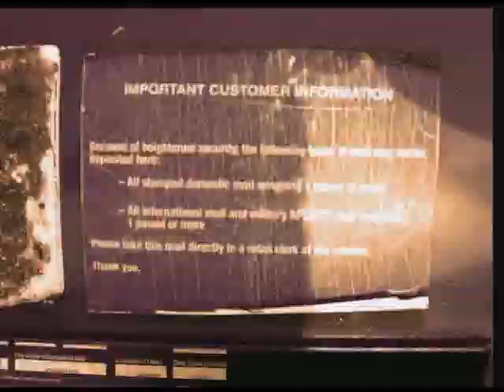Broad Street Walk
Part of the Broad Street Project, a collection of films produced by students from a Sequential Design course in Virginia Commonwealth University's Graphic Design Program.

Petra Mihai
director, designer: Petra Mihai